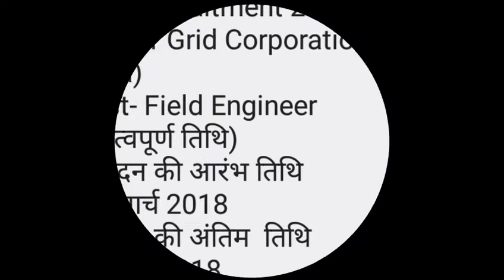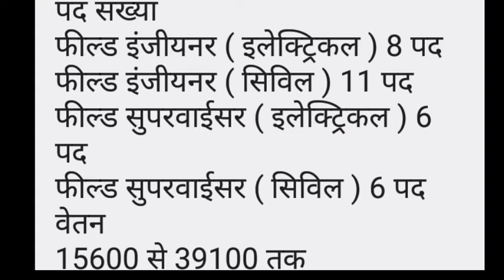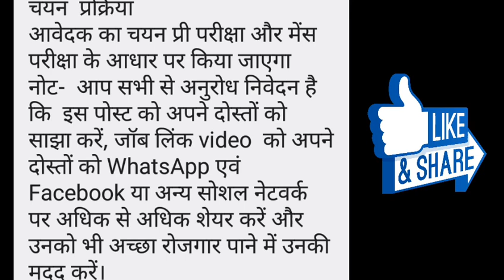Power grid corporation of India- Recruitment Notification 2018/GATE 2018/Exam date/Syllabus/Results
Power grid corporation of India recruitment 2018/Notification/Exam date/ Results /syllabus